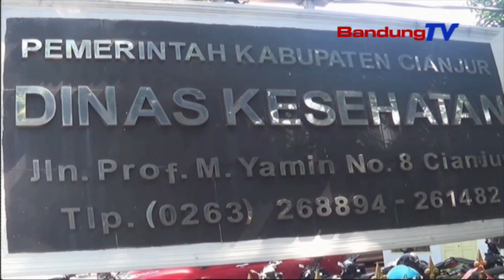Murid Paud Tilar Dunya Satutas Divaksin Dosis Munggaran | TP | BANDUNGTV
TP | BANDUNGTV  | IWAN M RIDWAN | Kasus Budak Tilar Dunya Satutas Vaksinasi Covid 19,  Karandapan Di Kabupaten Cianjur.  Salah Saurang Murid Paud Tilar Dunya Sapoe Satutas Divaksin Covid 19 Dosis Mungagran.  Samameh Tilar Dunya,  Korban Kungsi Muriang Tur Kejang,  Satuluyna Dirawat Sacara Medis Di Puskesmas Di Eta Lelewek.